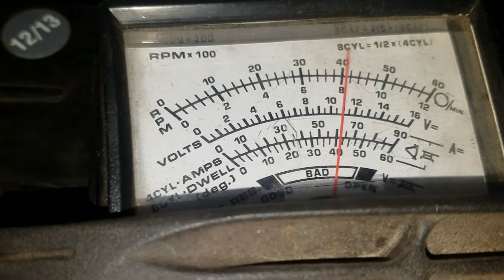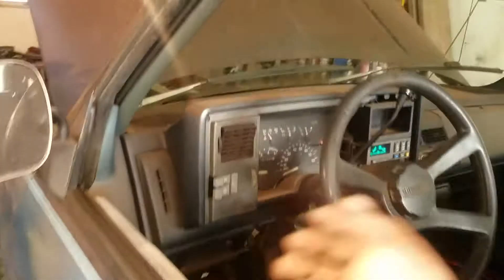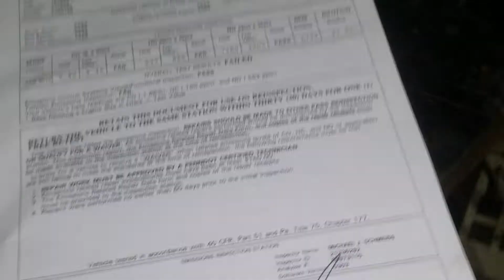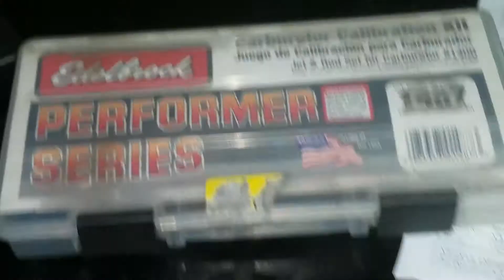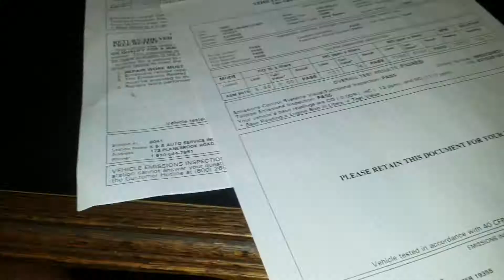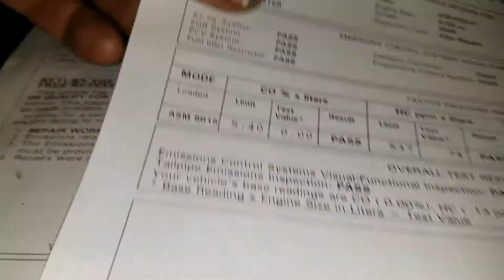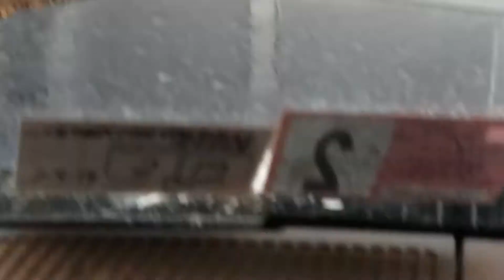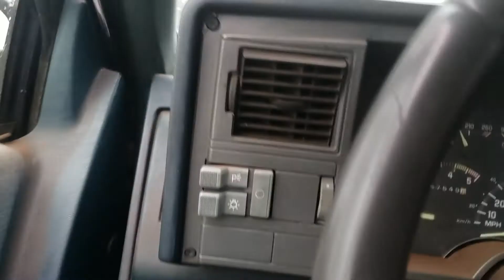93 K1500 Restoration Part 12 - Finishing up rear half and earning a sticker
I get the last of the Energy Suspension Hyper-flex system installed.   One of the rear springs was cracked, so I had to get a new one.   But yeah - she's got red poly on the WHOLE truck now.  Its nice.

I had some issues with my driveshaft.  You'll see some shop press shenanigans with it.  I also deal with an ignition issue that I solve with a new set of shorty plugs.  Interesting stuff.

She's finally ready for inspection testing. I do end up getting one sticker.